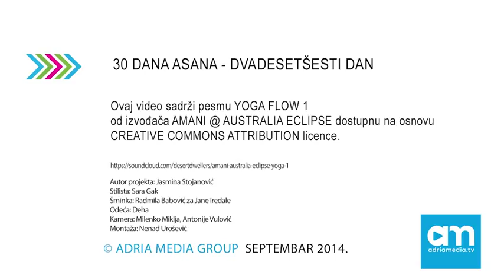30 dana asana DAN 25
PADMASANA - Lotos. Radimo veoma pazljivo i pratimo granice naseg tela. Delovanje: Zahtevna pozicija koja uravnotezava i uskladjuje sve cakre. Povecava gipkost zglobova. Otvara kukove i pepone.